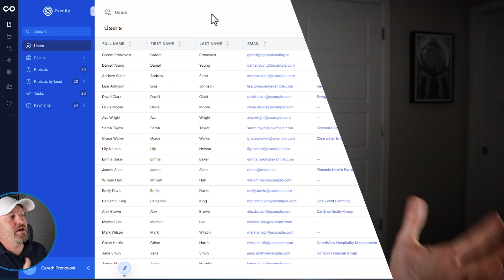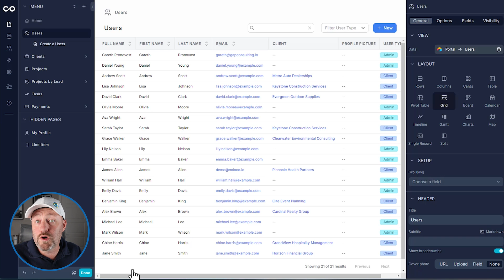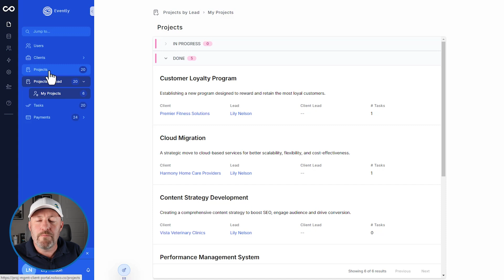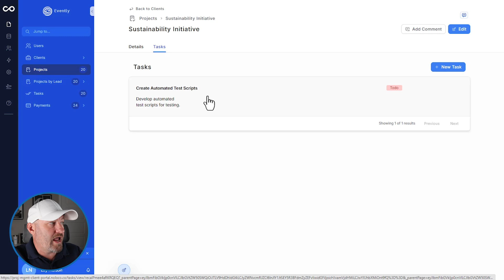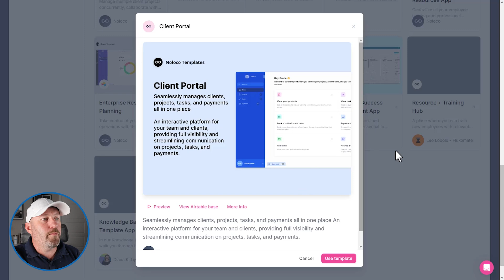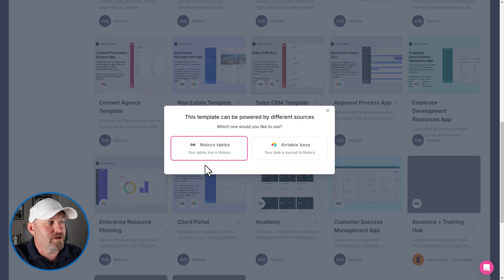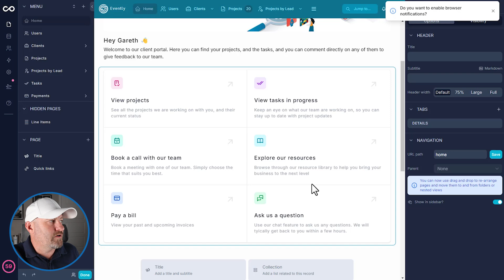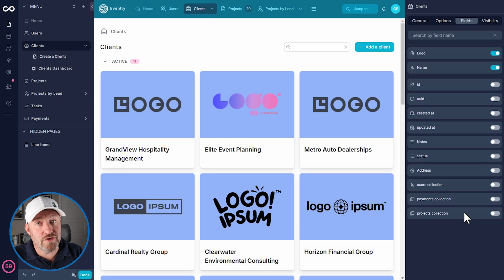Noloco's Client Portal Template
Check out how easy it is to build a client portal using Noloco, a fuss-free and easy-to-use Nocode Portal software. You'll see how users and clients can navigate a portal, customize a template to your specifications, and set all this up in minutes! 👇

Learn the basics of Automation!

Table of Contents: 📖 👇

00:00 - What this video covers
01:33 - Exploring the Noloco database as a user
03:56 - Viewing assigned projects
06:05 - Drilling into tasks
08:02 - Installing Client Portal Template
10:09 - Customize a template
11:07 - How to Get More Help!